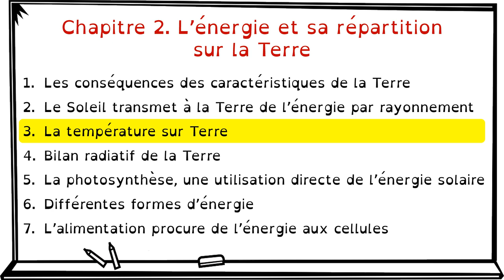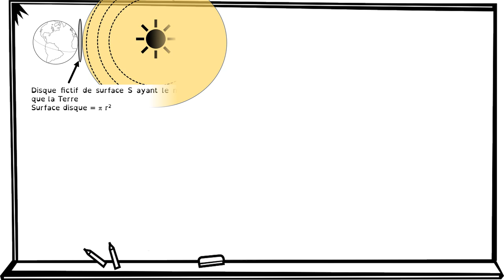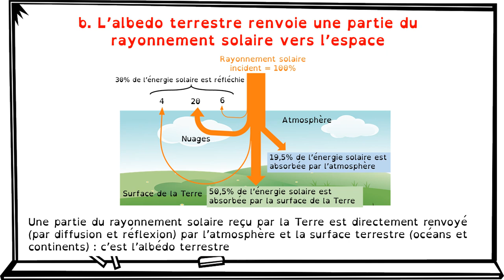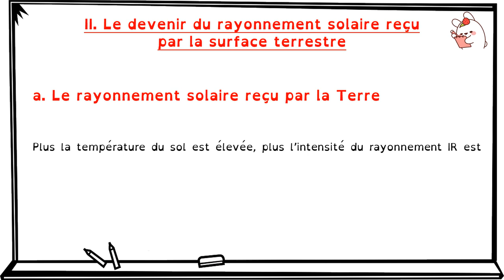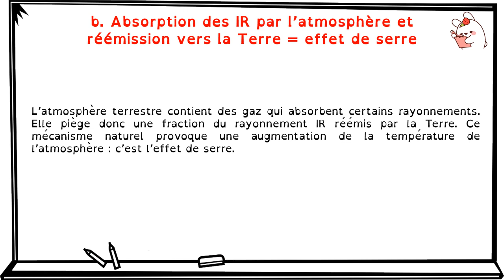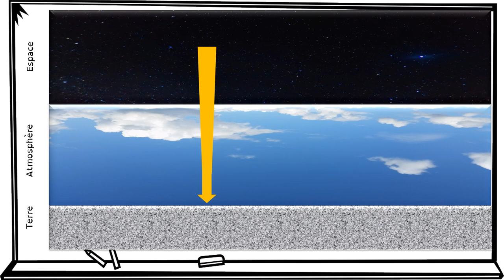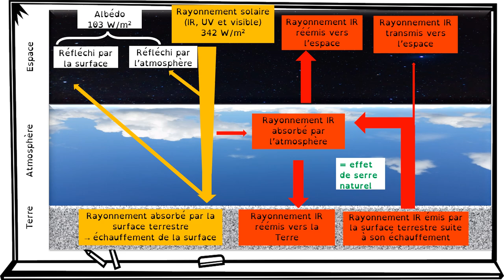2 3 TEMPERATURE TERRE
Suite du chapitre 2
3° partie La température sur la Terre
Effet de serre
Albédo